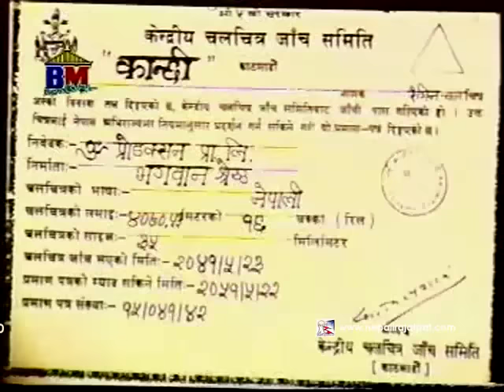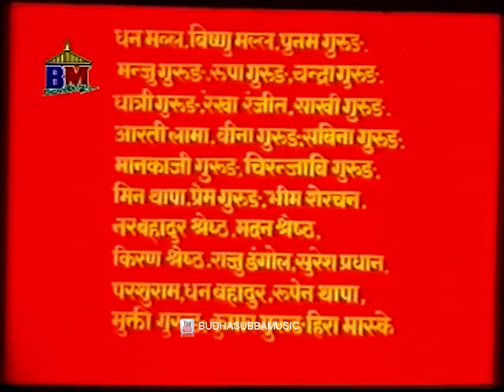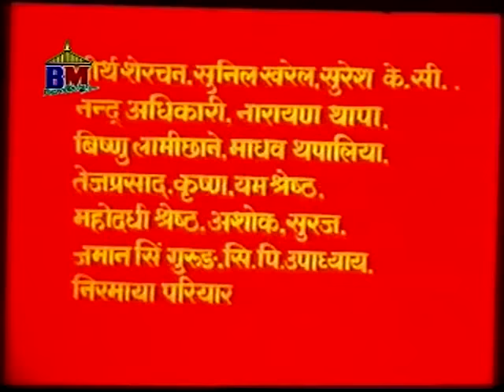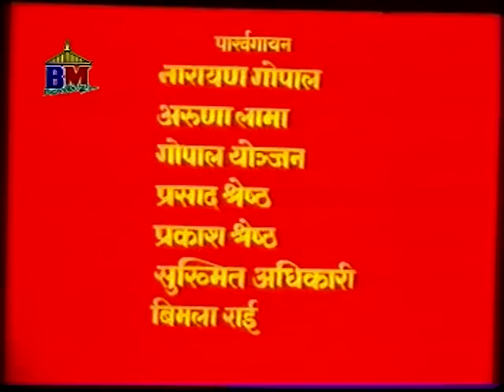Kanchhi || कान्छी || Nepali Full Movie || Old is Gold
Movie: KANCHHI

Cast: Susma Shahi,Shiva Shrestha ,Sarmila Malla,Santi Maske Etc.
Background Score: Manohari Singh
Co-Producer: Tirthalal Pradhan
Dailouge : Chetan Karki
Dance Direction: Basanta Rayamajhi
Edit: K. Nanda
Camera: Ramchandra
Producer: Bhagawan Shrestha
Story/Script/Direction: B.S. Thapa
Audio Video by Budhasubba Music Centre.